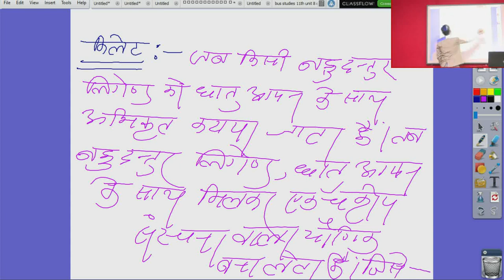कक्षा 12 रसायन विज्ञानं प्रभावकारी परमाणु संख्या EAN